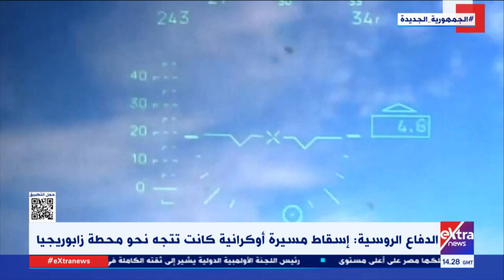متابعة أبرز الأخبار العالمية والمحلية وآخر تطورات الأزمة الروسية الأوكرانية مع هشام عبدالتواب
تغطية خاصة| متابعة أبرز الأخبار العالمية والمحلية وآخر تطورات الأزمة الروسية الأوكرانية مع هشام عبدالتواب
24 سبتمبر 2022